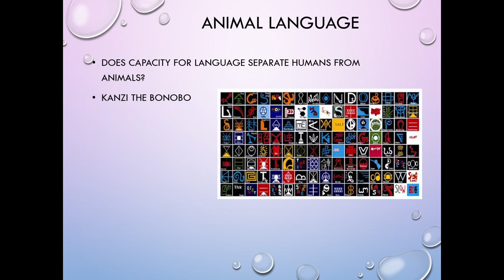Cog Psy 9 12 Language acquisition Kanzi